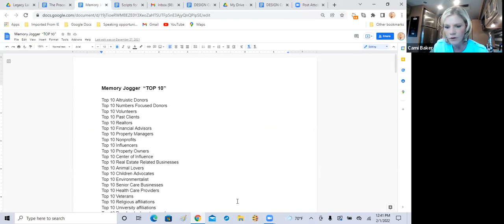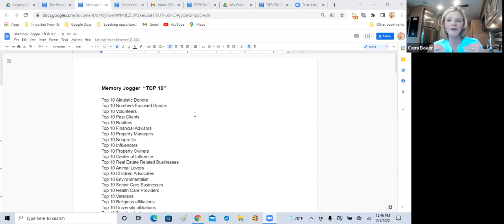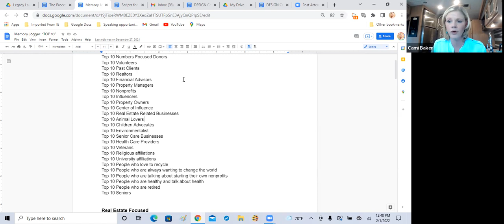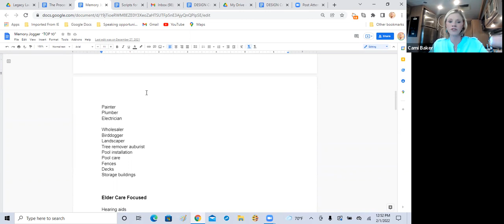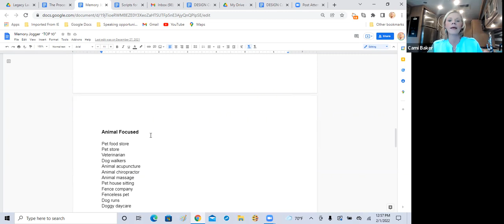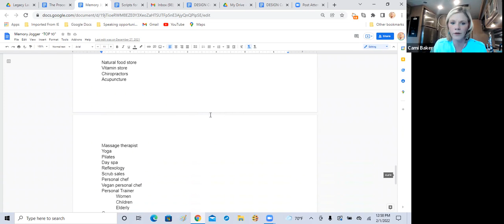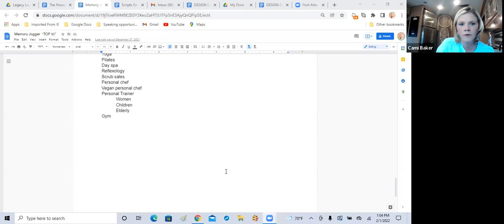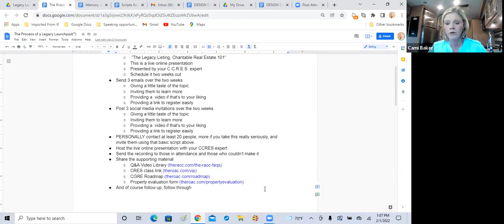Purpose Workshop Feb 1, 2022 Part 2